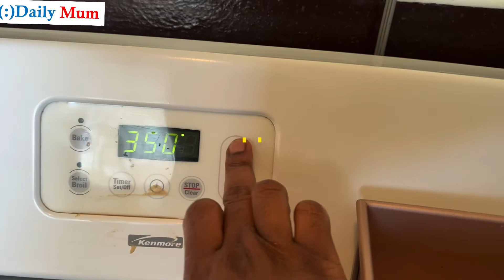Pie for lunch/dinner! dinner ideas lunch ideas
Hi lovely fam! Let’s make some of my signature pies together. Let’s dive right into the ingredients;

Pie dough:
1. One and half cup of all purpose flour.
2. A pinch of salt.
3. A stick of shortening.
4. A tbsp of turmeric, and curry powder.
5. About 3 - 4 spoons of ice cold water.

Filling:
1. Ground turkey.
2. About 3 spoons of bacon fat.
3. One yellow onion (chopped).
4. Half chopped green bell peppers.
5. About a spoon of black pepper.
6.  A half tsp of adobo.
7. Cheddar cheese.
8. Pasta or pizza sauce (all will work fine).
9. One egg.

Mix and fry them in shapes as that of patties, and the rest please follow the steps in the video religiously and make it with love, enjoy with the family!

Bon a petit!!!

Stay blessed!

      The music on the background is not mine. It is an upload from YouTube studio. Thank you!